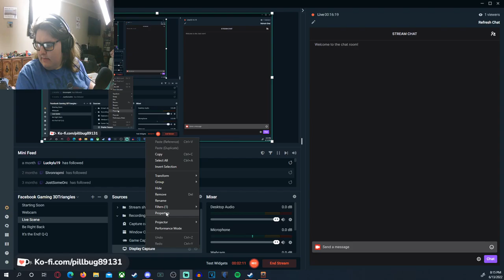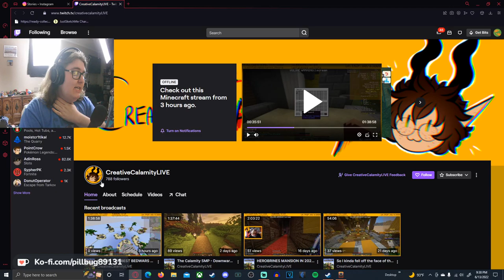Slay the Spire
Description: CARD ROGUE-LIKE! WOOOOO!!